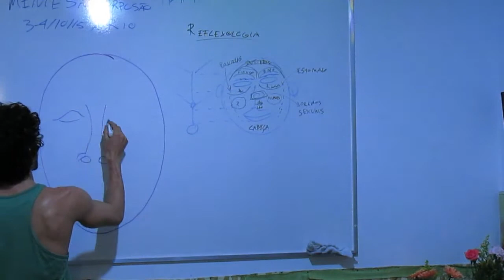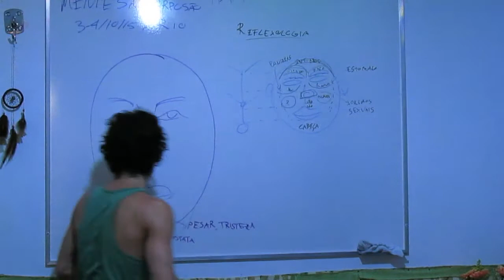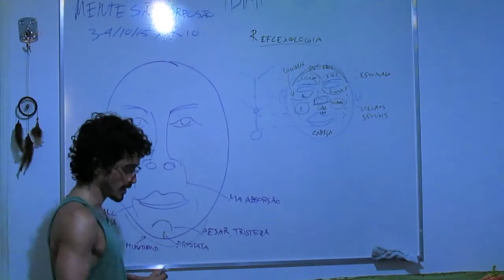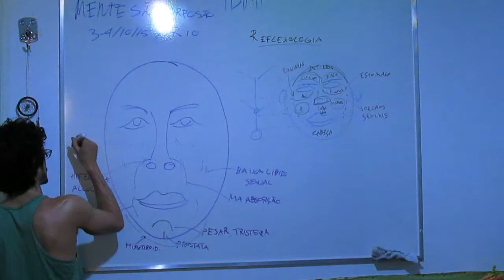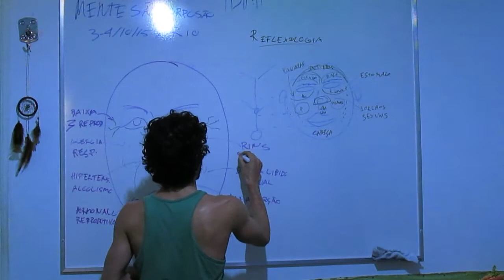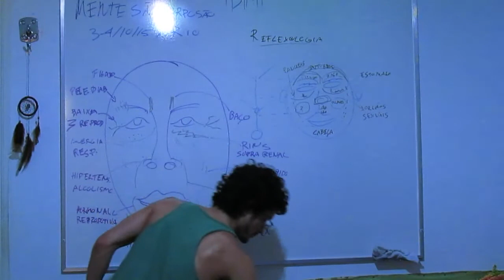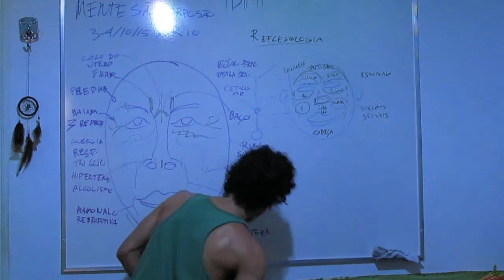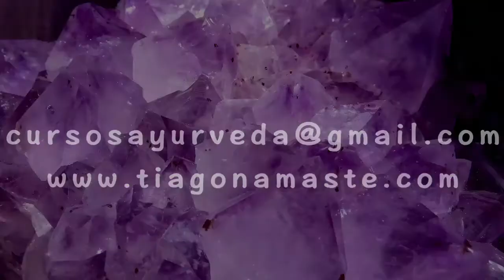Patologias através da Face | PLAYLIST Corpo São & Mente Sã 22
Quer conhecer mais sobre como cuidar da sua psicologia com auto-conhecimento e garantir um corpo saudável emocionalmente? Patologias através da Facena Medicina Ayurveda

00:00 mapa inicial da reflexologia facial a partir do texto de vasatn lad
01:18 detalhamento de sinais de várias doenças a partir do queixo, garganta e nariz
05:38 detalhamento de sinais de várias doenças a partir de bochechas, olhos e sombrancelhas
11:39 detalhamento de sinais de várias doenças a partir de testa, raiz do cabelo e temporas